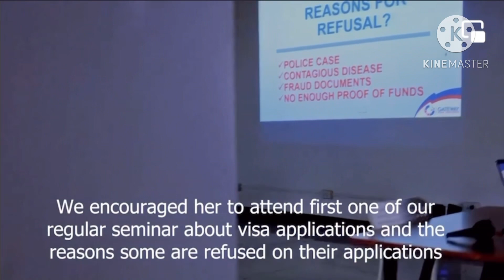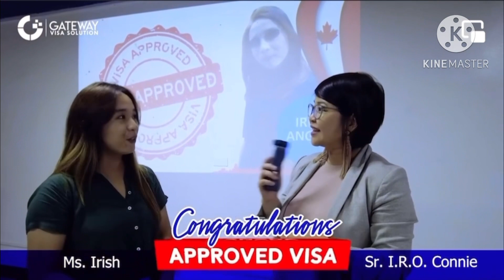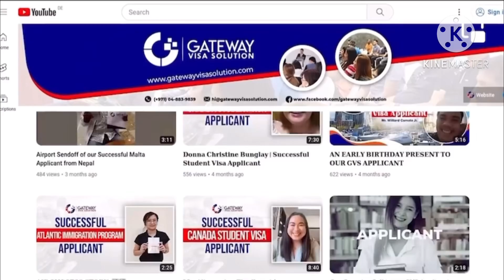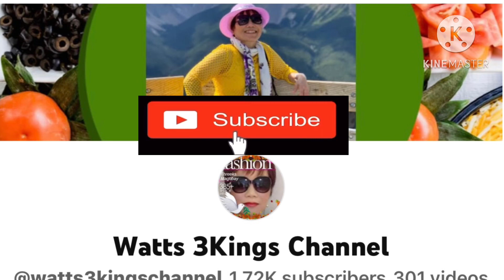Gateway Visa Solution#canada#251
Gateway Visa Solution is one of the best known immigration firms in the Middle East and it has helped many individuals to study, work or live in the best places in the world such as Canada, Australia, New Zealand, United Kingdom, Malta, Poland, and other European Countries.